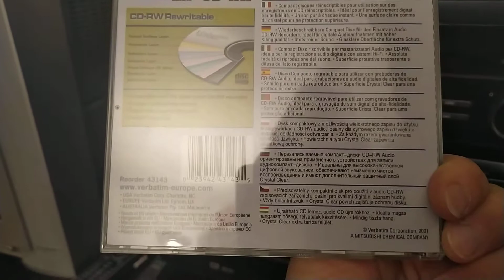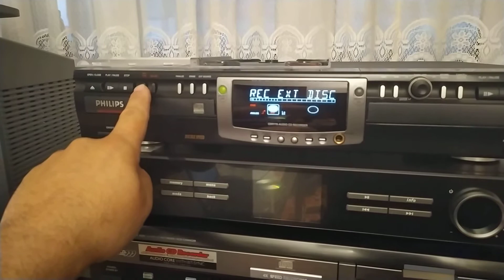Philips CDR775 and Verbatim Audio CD-RW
This video show the successfull initialization and prepare (OPC) for recording on disc

Used disc: Verbatim MusicLifePlus Audio CD-RW 80min
disc optimized for 1-4x speed drive
Manufactured : 2001

CD recorder: Philips CDR775/00
manufactured: 2000

This disc's usually provides the very good compatibility with this old CD Audio recorder.